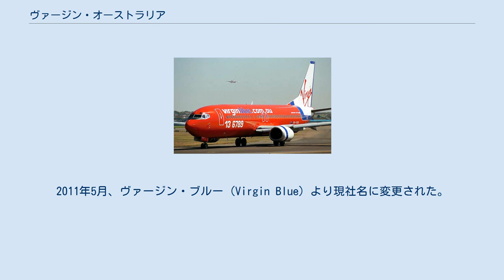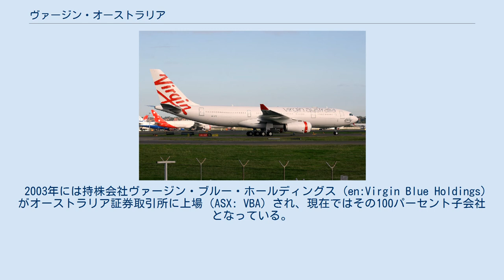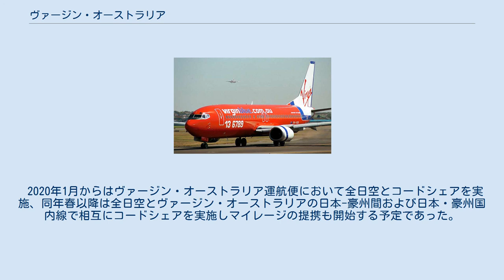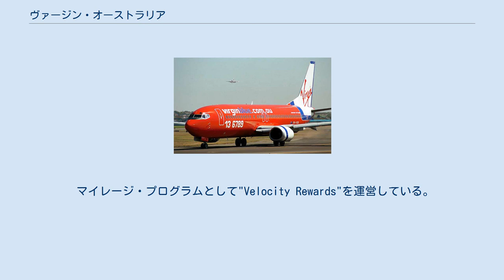ヴァージン・オーストラリア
ヴァージン・オーストラリア（英語 : Virgin Australia）はヴァージン・オーストラリア・ホールディングス傘下の航空会社である。
 2020年4月20日、任意管理手続きの適用申請を決め一度経営破綻したが、新たなスポンサーを得て経営再建中である。
 本拠地を同国・ブリスベンに置く。
カンタス航空に次いでオーストラリアで2番目の規模を持つ航空会社である。
2011年5月、ヴァージン・ブルー (Virgin Blue) より現社名に変更された。
航空券の座席予約システム（CRS）はSABREを利用している 。
 ヴァージン・オーストラリアはLCC、ヴァージンブルーとしてスタートした後、2011年にブランドイメージを一新、現在の社名に変更、更にフルサービスエアラインへと変化をとげた。
 ヴァージンは一時的なターミナルではなく、キングスフォード・スミス国際空港の恒久的なターミナルを獲得する事ができないつまづきを経験している。
しかし、この問題は解決し、ヴァージン・オーストラリアは、オーストラリアの国内線でカンタス航空の第一の競争相手となるまでに成長した。
 白い塗装の機材を使用するヴァージン・オーストラリアの機体には、オーストラリア国内有数のビーチの名前が付けられている。
 2000年8月31日、ヴァージン・ブルーは2機の航空機によってシドニー - ブリスベン線の運航（毎日7往復）を開始した。
その後、オーストラリアのすべての主要都市と、多くの観光地へ就航路線を拡大した。
 ヴァージン・グループはヴァージン・ブルーが業績不振であっても保有し続けていたが、2005年始めにオーストラリアの運送複合企業パトリック・コーポレーション (Patrick Corporation) がヴァージン・ブルーに対して敵対的買収を行った。
オファーの締め切りにあたり、パトリックは議決権を持つ株の62%を得て経営権を取得した。
なお、ヴァージン・グループは25%の株を所有することとなった。
 2002年には、競合相手であったアンセット航空が倒産した。
現在ではアンセット航空の旧顧客の多くを獲得している。
 2003年には持株会社ヴァージン・ブルー・ホールディングス (en:Virgin Blue Holdings) がオーストラリア証券取引所に上場（ASX: VBA）され、現在ではその100パーセント子会社となっている。
2003年9月にはニュージーランドとオーストラリア本土の両方で低価格運航を行っているパシフィック・ブルーを子会社化すると発表する。
なお、パシフィック・ブルーはニュージーランド航空とカンタス航空の運賃が高額であると批判、両者への競争相手として自らを位置づけていた。
 また、2005年11月からは西サモアとニュージーランド、オーストラリア間を運航していたポリネシアン航空の事業を承継し、ポリネシアン・ブルー（後のヴァージン・サモア）として運航していたが、2017年に合弁を解消した。
 2011年5月、ヴァージン・オーストラリアへと社名変更した。
 国内線の2レターコードは2013年1月14日から、それまでの「DJ」を国際線（旧・V オーストラリア）と同じ「VA」に統一した。
 2014年5月現在、資本的にはニュージーランド航空（24%）、シンガポール航空（22.1%）、エティハド航空（21.24%）と3つの航空会社が大株主となっており、出資比率的にも拮抗していたが、2016年5月に中国、海南航空を傘下に持つ海航集団が約13％、6月に青島航空を傘下に持つ南山集団がニュージーランド航空保有19.98％の株式取得を発表し、中国資本が全株式の約3割を占めることとなり、既存株主との相違が経営に影を落とす可能性が報じられている。
 2020年4月18日、新型コロナウィルスによる影響で豪政府に14億豪ドル（約960億円）の支援を求めたが、「株主（主要株主はエティハド航空(20.94％)、 シンガポール航空 (20.09％)、南山集団 (19.98％)、海航集団 (19.82％)、英ヴァージングループ (10.42％)）などに支援を求めるべきだ」として断られていて、中国東方航空と中国南方航空、中国国際航空の中国大手3社が買収を検討し、正式な交渉には至っていないと報じられた。
報道では2019年12月末時点の負債は約50億豪ドル（約3,400億円）あり...